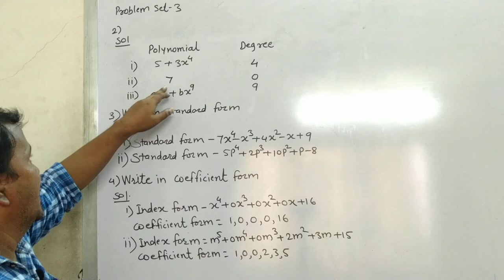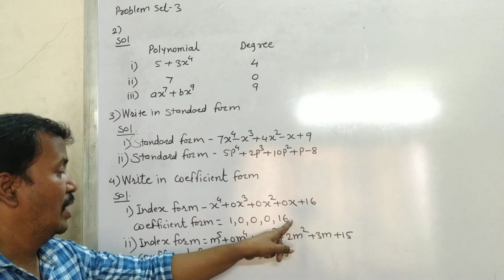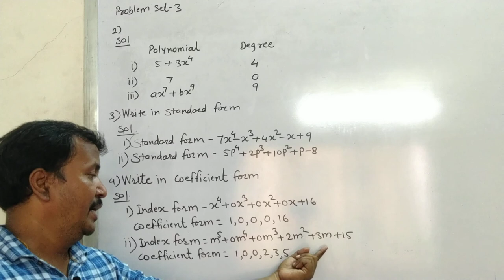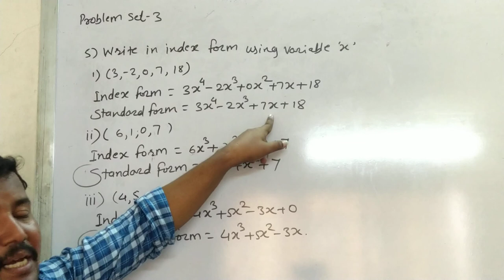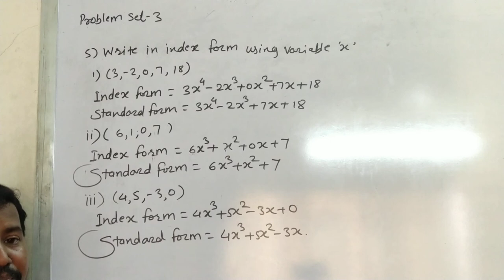Class 9th | SSC | Maths 1 | Chap 3 | Polynomials | Problem Set 3 | Q2 to Q5